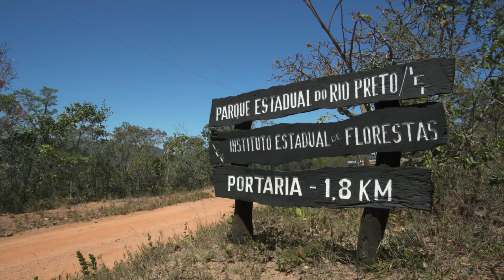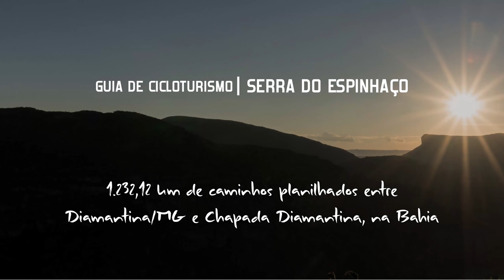O melhor equipamento de segurança para viagem de bicicleta | # 02 Guia de Cicloturismo Espinhaço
Com cerca de 1200 km planilhados entre montanhas, rios, matas e parques, os caminhos do Guia de Cicloturismo Serra do Espinhaço seguramente trarão aos viajantes a sensação de estar em meio a uma verdadeira aventura de bicicleta.

AGRADECIMENTOS
Às entidades e pessoas, amigos antigos e novos, feitos pelo caminho, que durante o mapeamento tornaram nossa estadia mais confortável e alegre: Sérgio da Radical Bike de Diamantina; Dudu e Fabi da Saúde Farma de Couto de Magalhães; Edvaldo e Renata do Restaurante Tempero de Minas de São Gonçalo do Rio Preto; D. Maria da pensão de Senador Mourão; Evany e família Fernandes Ribeiro, de Planalto de Minas; Valmir e família da Comunidade do Atoleiro; Maurício (barqueiro) de Cordeiro; Dudu e Zé Pretinho de Terra Branca; Paulo da Matriz de Itacambira; Geisy da Secretaria de Turismo de Botumirim; Paulinho de Grão Mogol; Zilda e Bengala da Pousada Cantinho da Serra e Alssis Alves Viana da Fazenda Serrado; Eng. Paulo Henrique da Prefeitura de Mato Verde; João de Deus de Porteirinha; Zé Leles e família do Rancho Jatobá em Serranópolis de Minas; Cris e San da Viagem Kombinada; Cleia, Paulo (garimpeiro) e moradores de Brejinho das Ametistas; Rosália do Arquivo Histórico de Caetité; Zé Maria, D. Zilda e Beca de São Timóteo; Evaildo, D. Maria José e família de Itanagé; Ana (Churrascaria Frango na Brasa), Neydson (Posto Serra das Almas), Sayonara (Iphan) e Tião Galinha de Rio de Contas; cantor Milton Silva de Riacho do Bicho em Jussiape; Gilvan (Bar do Mussa) de Caraguataí; Dai e família, da Fazenda Casquilho de Mucugê; Rubens e Manuela do Camping Mucugê; os ciclistas Arnaldo Burrego e Alan Gantuá de Mucugê; Fabrício da Prefeitura de Andaraí; Cris e Leon da Cervejaria Salidera e Hospedaria Casa da Fazenda em Campos de São João; pessoal da Pousada e Restaurante Pai Inácio.

Aos membros de nossa família, que de alguma forma contribuíram para a realização desse trabalho: Orestes Antono Asprino, Manoel Ferreira Neto; Jorge Ferreira, Ana Maria, Carol, Marina e Júnior; Ana, Adriano, Cecy, Majô, Billy e Arthur.

Aos amigos Lara Padilha, Marici Slavec, Helga Bevilacqua, Gustavo e Claudia Bettini, Fabio Nazareth, Ana Carolina Marques, Eliana Garcia, Rodrigo Telles, Walter Magalhães, Grace Downey, Robert Ager, Maria Inês Lunardini, Marília Gonçalves, Laide Sonda e Bruna Tristão, por nos presentearem com suas expertises durante a edição deste livro.

Ao Bruno Rosa e equipe da Ciclo Urbano de São Paulo, pelo apoio na preparação de nossas bicicletas.

Aos amigos e fiéis apoiadores Carol e João Vicari; Luís Hervatin e família; Chrystina Gonçalves Huskey e família; Marcus, Marcelo e família Itu Trailer.

À Specialized, por acreditar e colaborar de forma efetiva com nosso Projeto.

Saiba mais sobre nossos LIVROS, GUIAS e DOCUMENTÁRIOS em DVD e tenha acesso a informação de qualidade para planejar e executar sua viagem:

Obrigado!

Música
Observer composto por Chasms
E
Blanked composto por Odonis Odonis